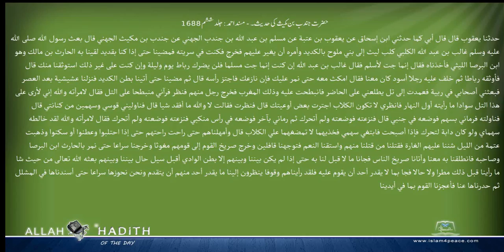حضرت جندب بن مکیث کی حدیث۔ مسند احمد Musnad Ahmad Islam4Peace com